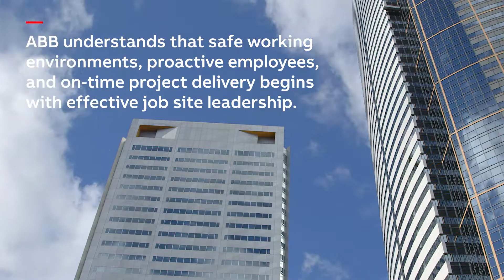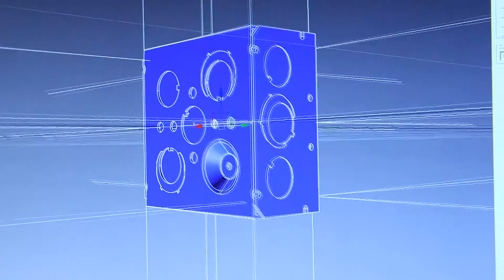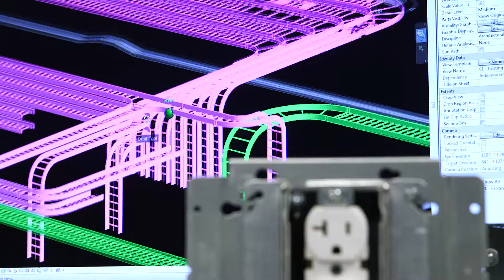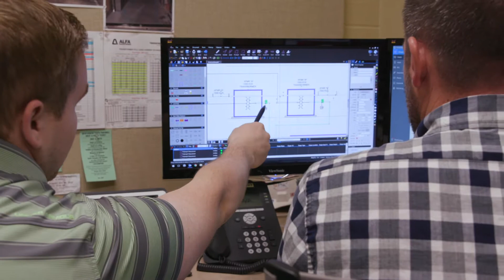ABB is committed to the electrical construction industry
ABB understands that safe work environments, proactive employees, and on-time project delivery begins with effective job site leadership.  A culture that focuses on empowering individuals is vital in creating a healthy work/life balance.  This balance helps improve the image and success of our industry.

ABB is committed to helping the electrical construction industry develop its leaders.